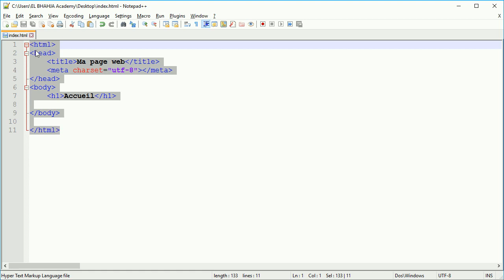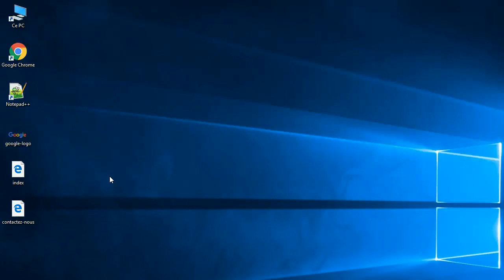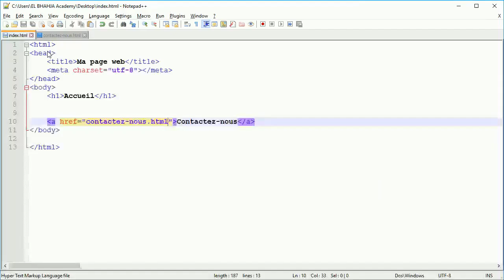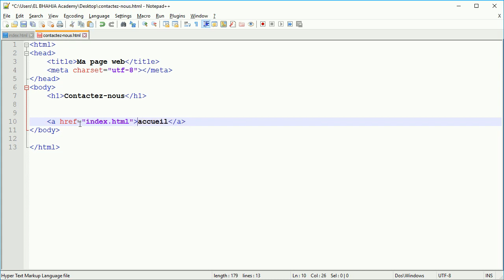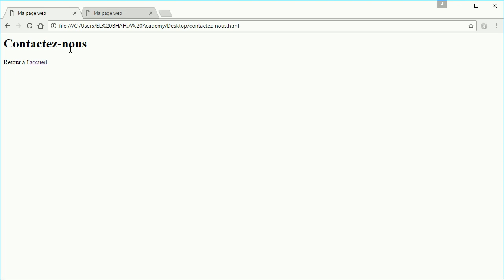25 - HTML: Liens hypertextes (introduction)